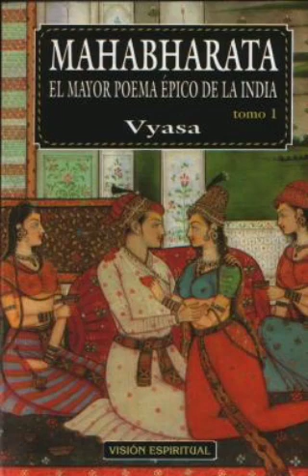El Mahabharata Adi Parva Cap.1 al 15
Adi Parva
1:En las orillas del Ganges
2:Dieciséis años más tarde
3: La hija del Pescador
4:El voto de celibato
5:El torneo de Kasi
6:El deseo de venganza de Amba
7:La muerte de Vichitravirya
8:Vyasa y las princesas
9:Las bodas de Pandu y Dhritarashtra
10:El hijo del Sol
11:Un Rishi maldice a Pandu
12: Nacimiento de la dinastía de Los Pandavas
13:La muerte de Pandu
14:El vaticinio de Vyasa
15:Los primeros brotes de celos